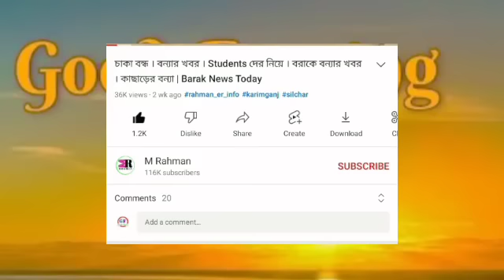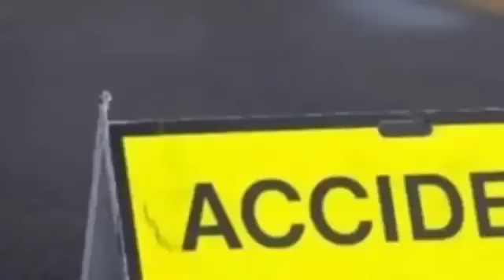বন্ধ থাকবে! বিরাট ঘোষণা | আগামী ১৫ জুলাই থেকে | ছুটি বদল | আজ থেকে শুরু | বরাকে হবে | ১৫টি স্কুল আজ